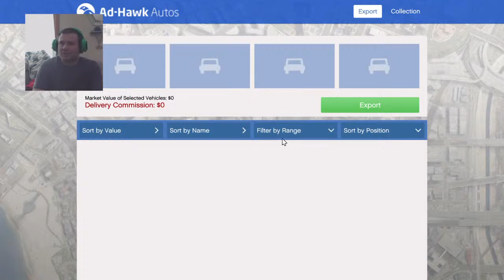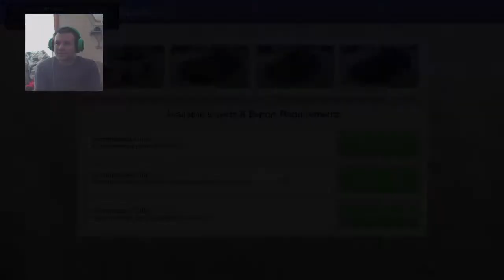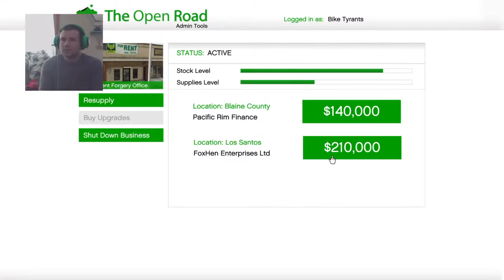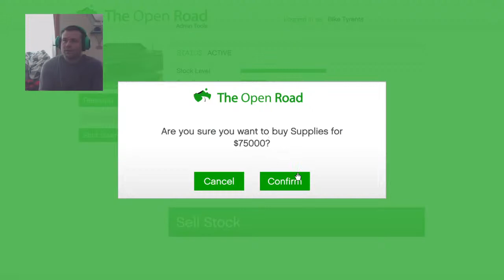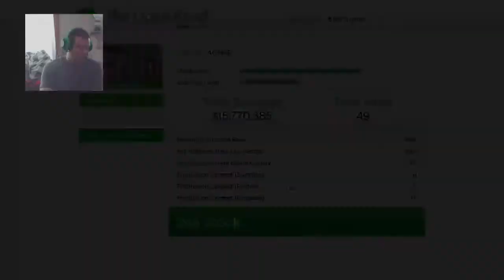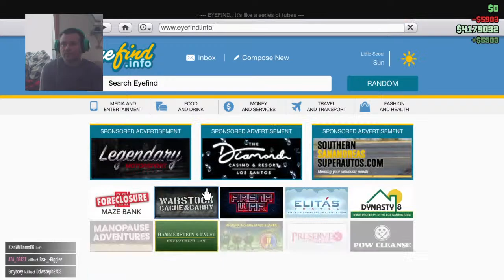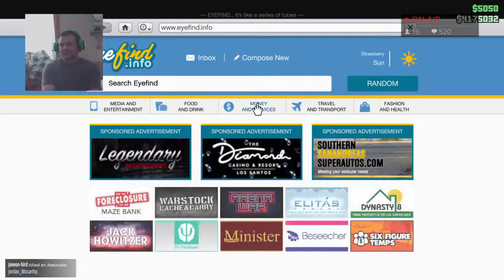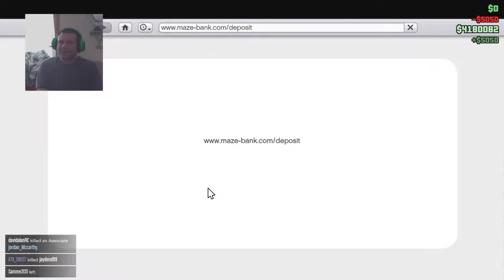GTA 5 Online Casino Heists Coming Or Cops DLC Lets Have A Discussion After Birthday Party Stream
What's going on? I also love to live stream all types of games.

GAMES I STREAM AND PLAY UPDATES FOR:

GTA V, GTA 5 Online Diamond Resort And Casino Lucky Wheel Podium Car, Podium Car Updates, GTA 5 Online Money Grinds
RDR2, Red Dead Online, Red Dead Redemption 2 Frontier Pursuits DLC Trader Roles, Collector roles, Daily Challenges
FORTNITE, Fortnite Daily Challenges, Events

PODCAST
JKFT (Jackknife Finnegan Talk) on all Podcast Platforms

FORTNITE AND EPIC SUPPORT A CREATOR CODE IS JACKKNIFE-YT (all lowercase no space)